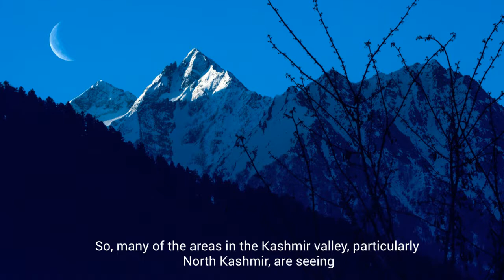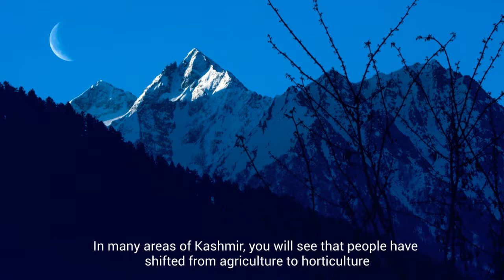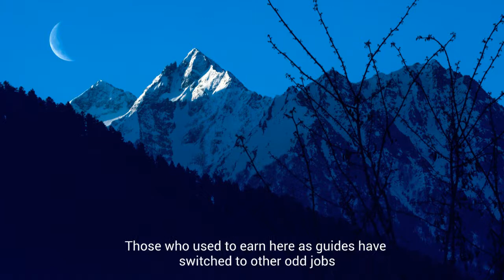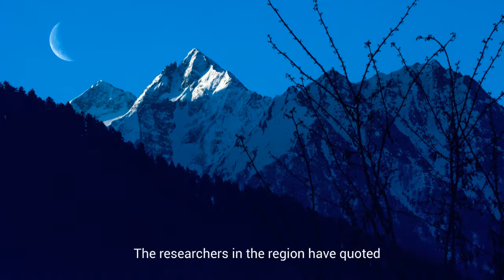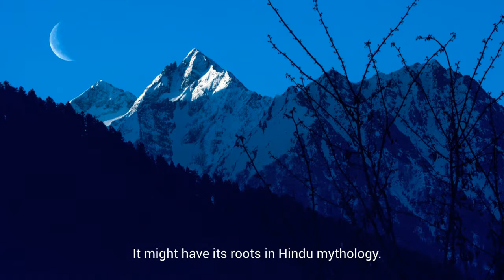Kolahoi Glacier: Kashmir's 'Goddess of Light' is on thin ice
Climate change impacts and black carbon are pushing Kolahoi Glacier in Kashmir to a point of no return. What will happen to local ecology, tourism, and water availability if the valley's largest glacier hits 'tipping point'? TERI-EJN fellow, Abid Rashid sheds light on Kashmir's great 'Goddess of Light'.

The views and/or opinions expressed in this audio-visual story belong solely to that of the director. They do not purport to reflect the opinions or views of TERI, the Earth Journalism Network or Nomad Communications.